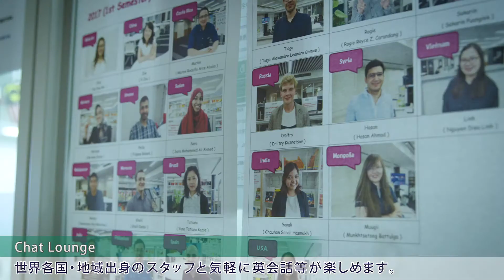【本郷】Chat Lounge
おすすめスポットBEST10